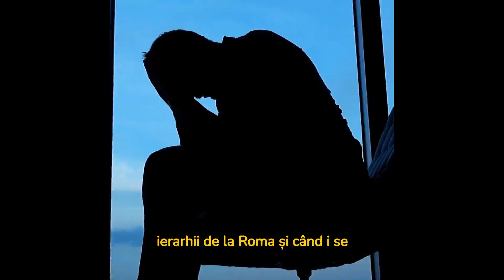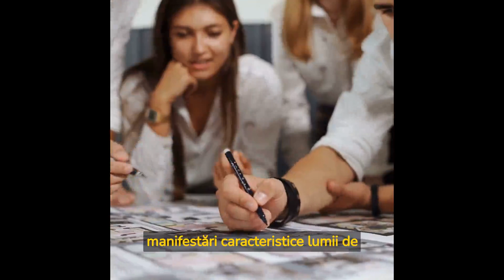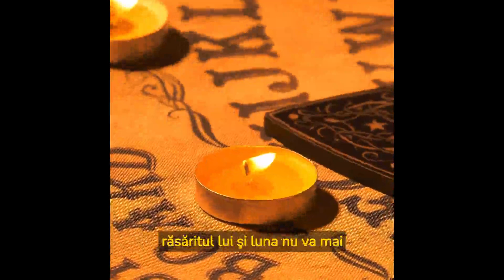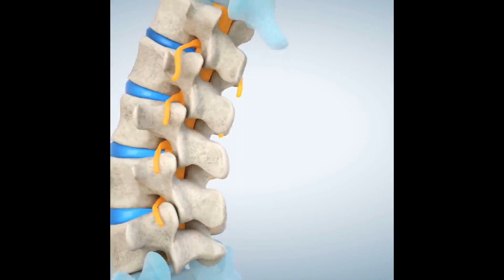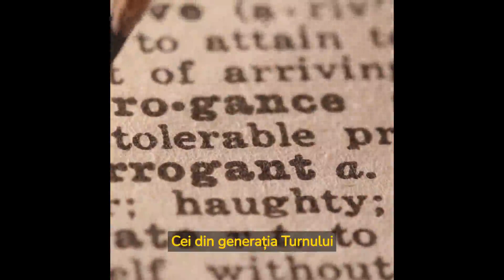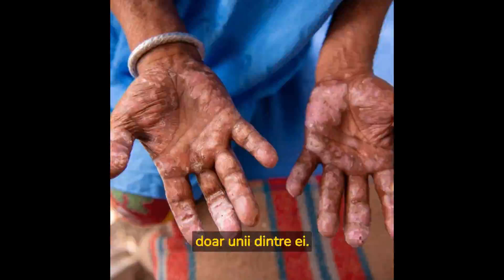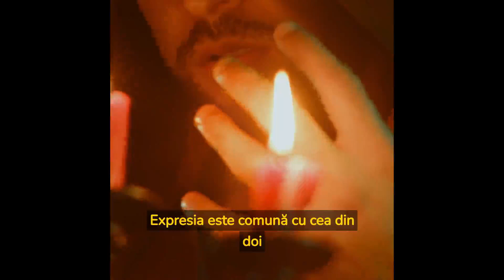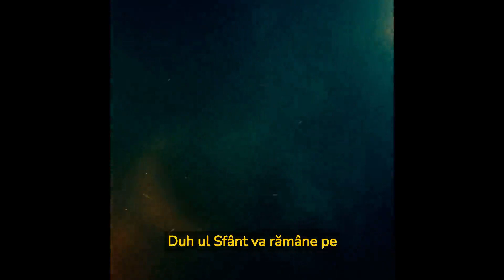Daniel Branzei -Al cui este pământul acesta? Vedenia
Daniel Branzei -Al cui este pământul acesta? Mesaj din criza de Covid  si vedenia.